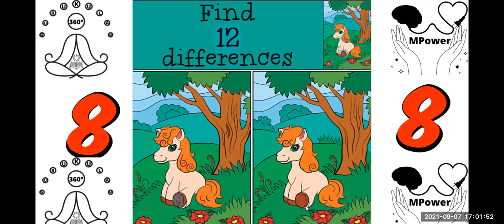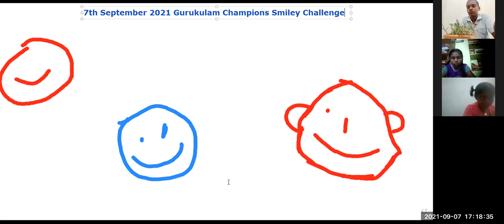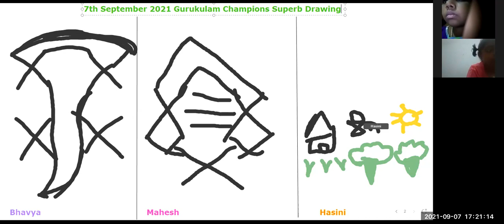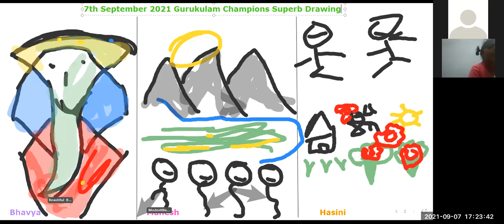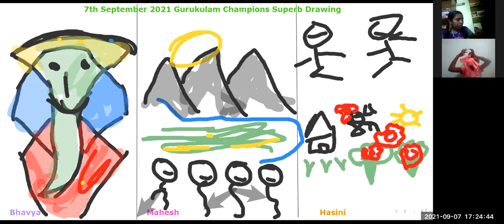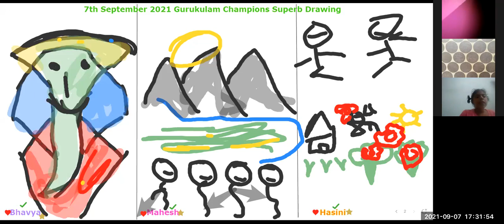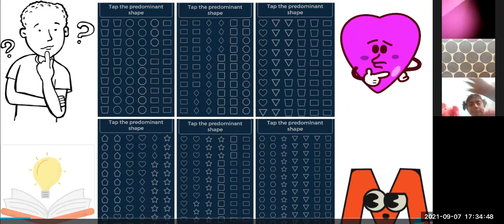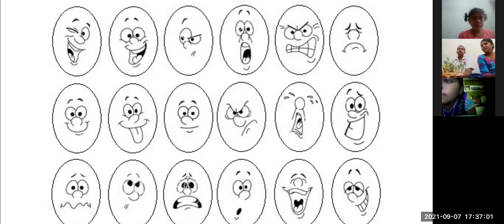Day 119 Gurukulam Champions Life Skills Practice Session 7 September 2021